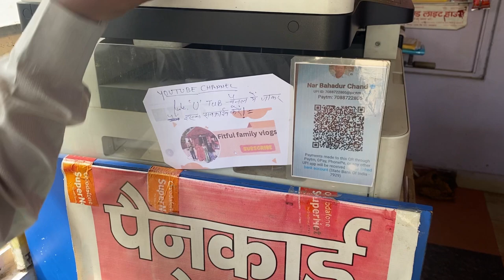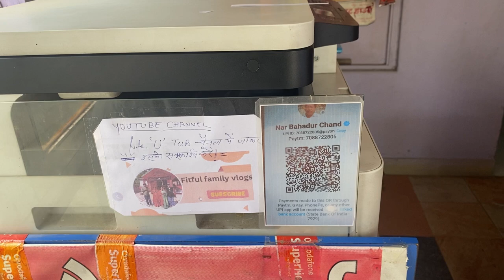Ajj Dukan Me Beth Ke Ki Purani Yade Taza 👍👍👍👍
Vardan bhaiya ki huwe ghar wapis I
Dukan me Beth ke kra thoda kaam